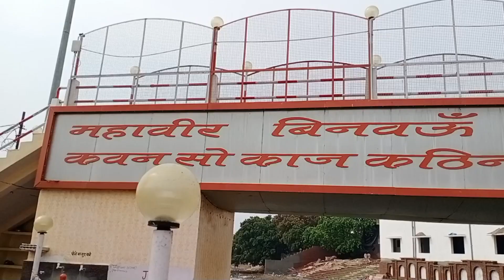Hanuman Dham Shahajahapur